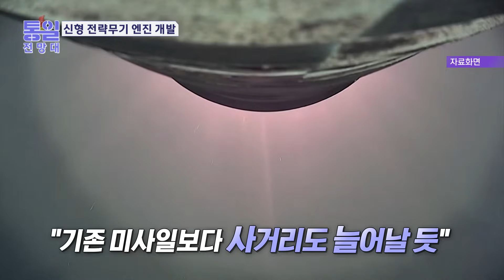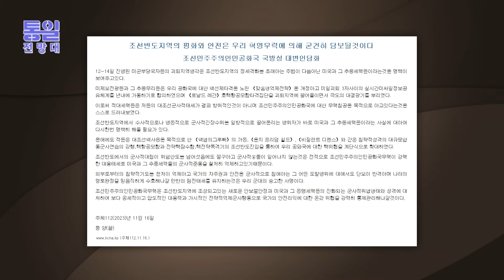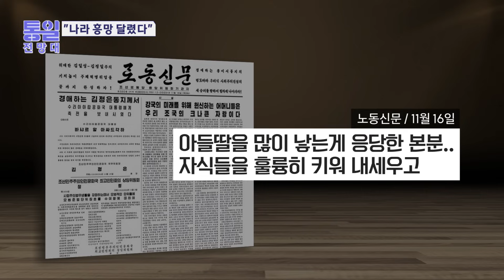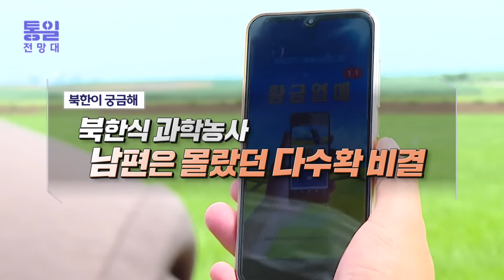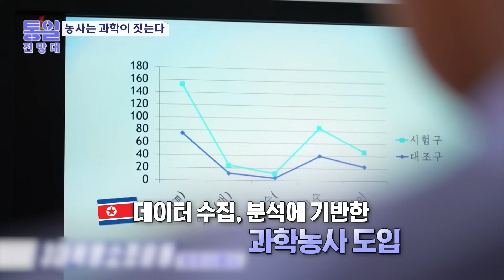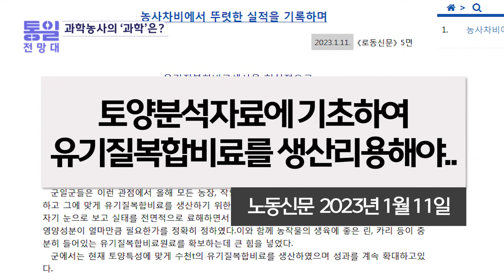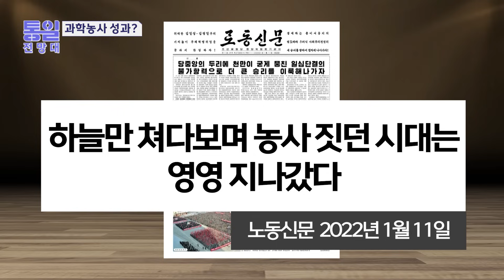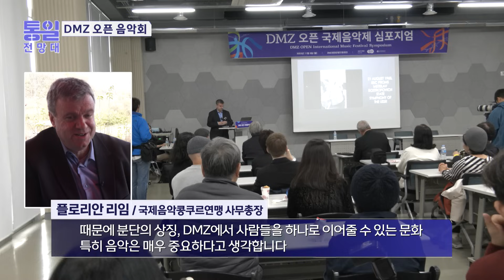북한 출산율 급감 세쌍둥이 우대 다자녀정책 外 [통일전망대 풀영상]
(통일전망대 1082회)
1. "고체연료 엔진 성공" 목표는 미군기지?
2. 연해주 농지 북한에게? 북러 경제협력
3. 북한도 인구절벽 "흥망 걸린 중대사"
4. 북한식 과학농사 남편은 몰랐던 다수확 비결
5. 남북접경지역 순회 'DMZ 음악회'
6. 북한말 한마디 – 장알 / (뜻: 굳은살)